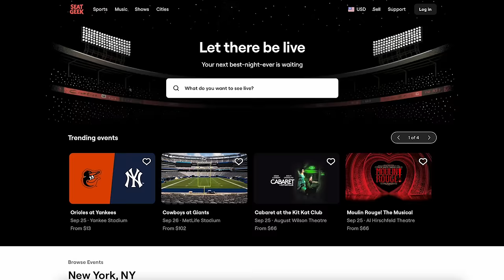Week 4 Wide Receiver Rankings for Fantasy Football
stamps
1:15 - davante adams
4:39 - dj moore
10:24 - saquon barkley bet
12:11 - dolphins wrs
17:39 -diontae johnson
20:52 - rashid shaheed
23:22 - packers wrs
24:20 - Michael pittman
25:54 - Garrett wilson
28:51 - Brandon aiyuk
29:50 - deep cuts